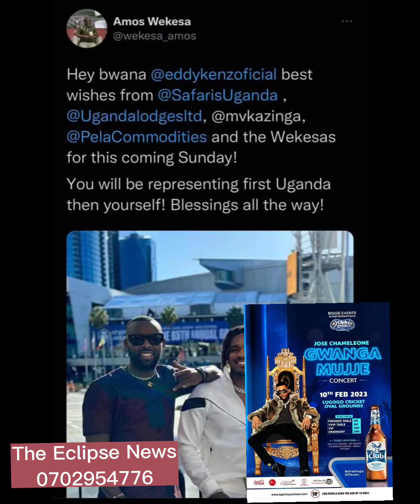Eddy Kenzo Takes over Burnaboy In the Grammy awards 2023 , Ugandans eagerly waiting for Him home